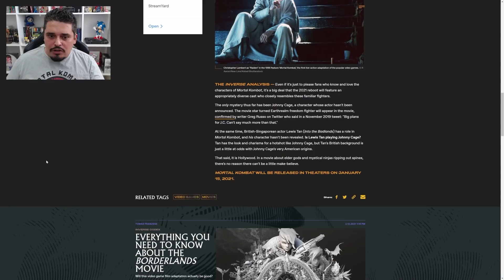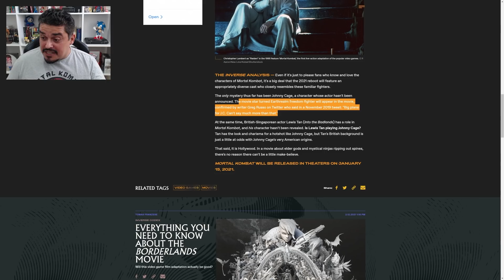Trailer do Filme Mortal Kombat 2021 - Como Ficou?